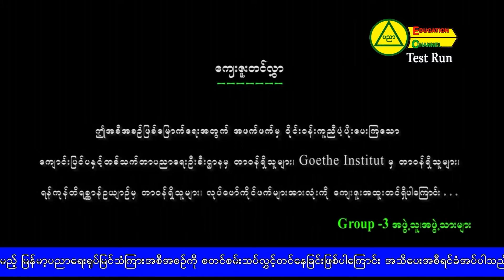ကမ္ဘာပေါ်ရှိ ချစ်စရာကောင်းသော တိရစ္ဆာန်လေးများ (The Rabbit)